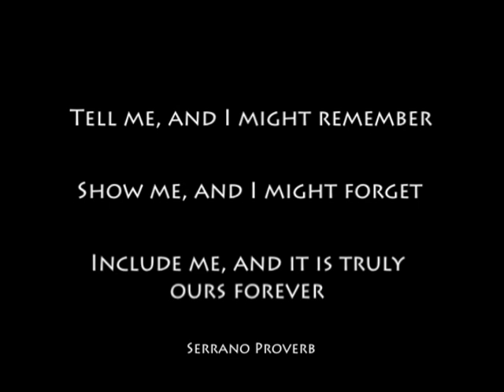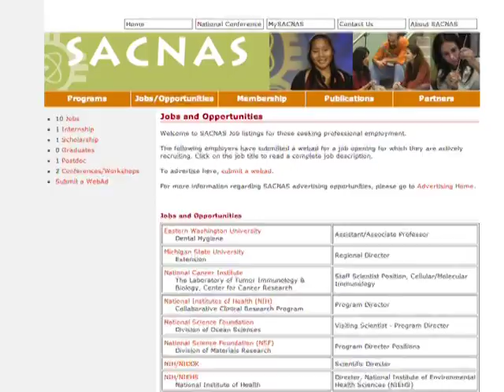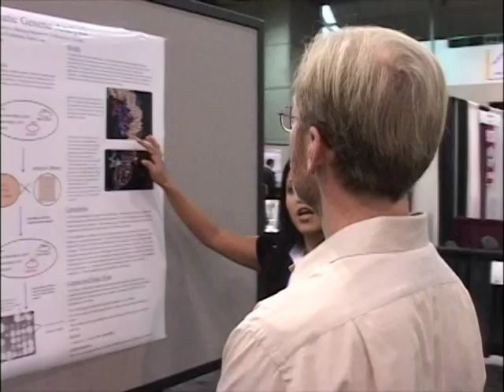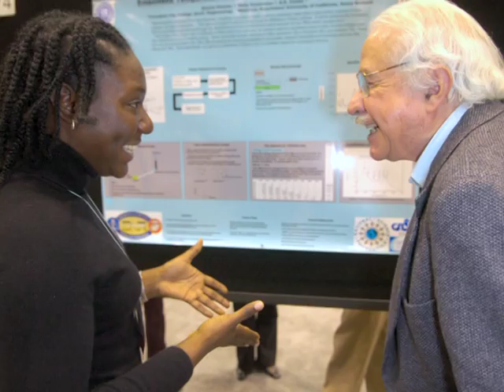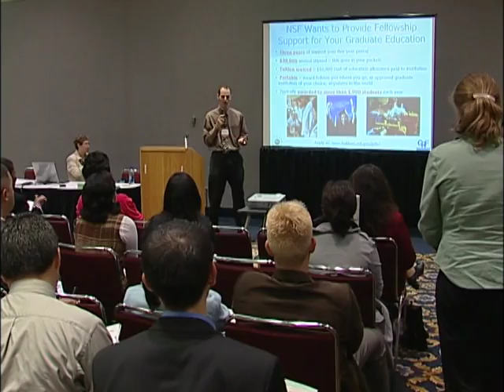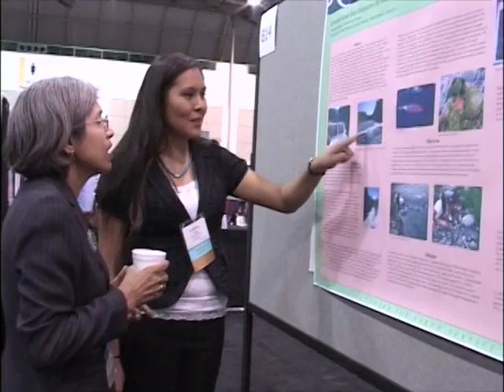SACNAS Advancing Latinos and Native Americans in Science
Informational video about the largest and most successful organization dedicated advancing underrepresented minorities in science formally known as the Society for the Advancement of Chicanos and Native Americans in Science